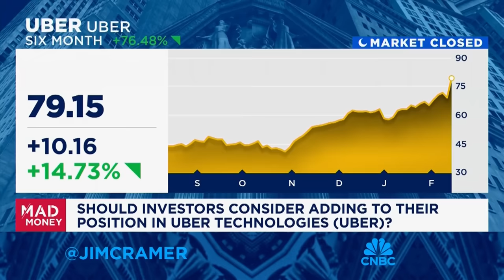I can count on one hand the stocks that truly disappointed this season, says Jim Cramer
'Mad Money' host Jim Cramer looks at fears that plague investors and how they keep you from making money.